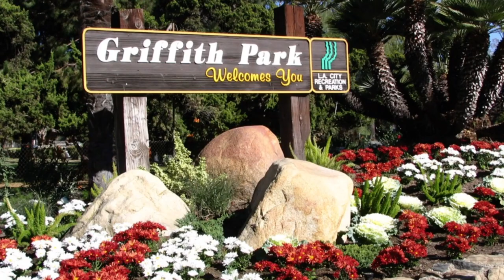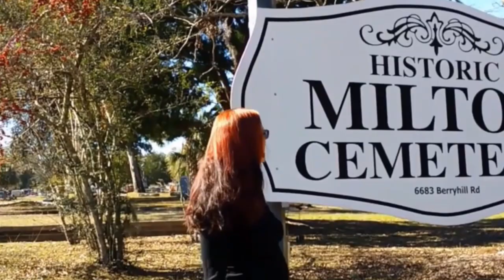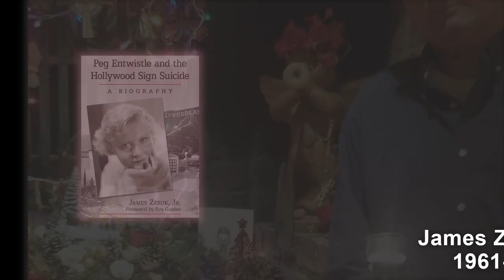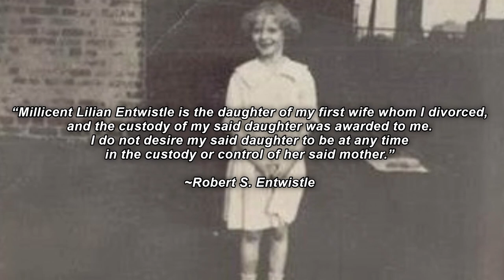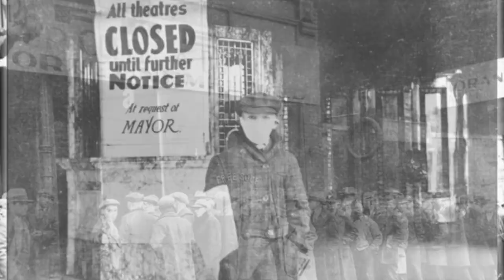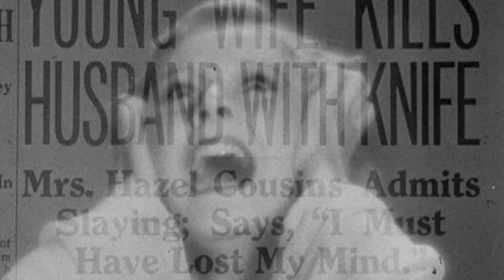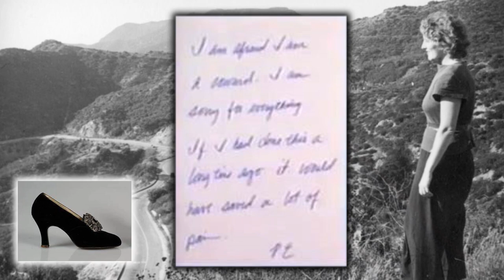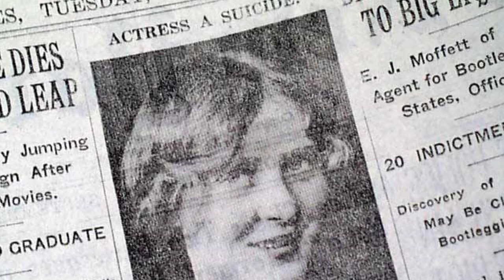Peg Entwistle Leap from Hollywood Sign & 100th Anniversary of the Landmark Sign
Hollywood Sign History, Built in 1923, 100th Year Anniversary (2023 Centennial)

Tragedy in HOLLYWOODLAND-Peg Entwistle in 1932

In 1932, stage-actress Peg Entwistle left Broadway in New York after the Great Depression began closing the doors to plays where she traveled to California during the Golden Age of Hollywood to pursue a screen-acting career where she failed to grace the silver screen that crushed her dreams.
After being turned down for roles, she became depressed and took her own life by leaping from the “H” off the Hollywood sign.